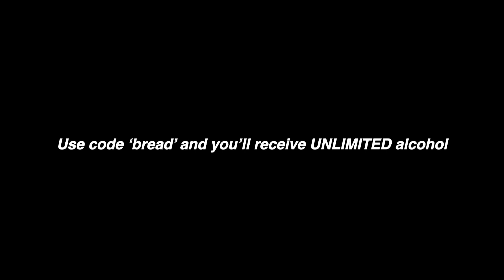BOOMTOWN AFTERS (part 3)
Come party with us at Oktoberfest! Use code BREAD and you'll get unlimited alcohol with your booking. Secure your spot now for only a $1

listen to Rockstar by Bread Gang I dare ya